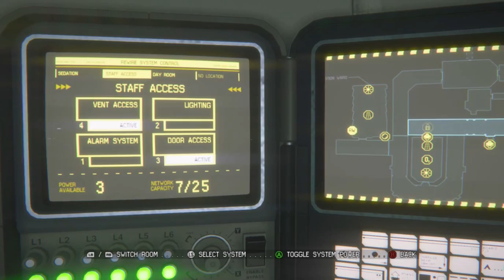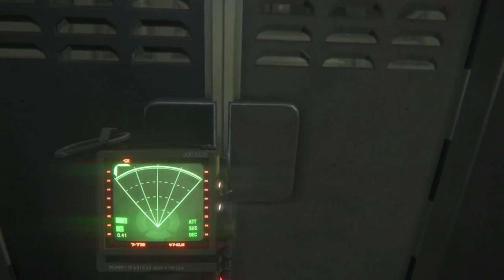Alien Isolation: Fred is an asshole (co-hosted)